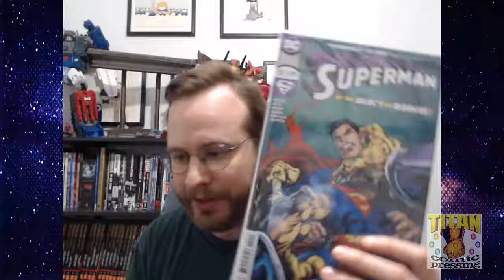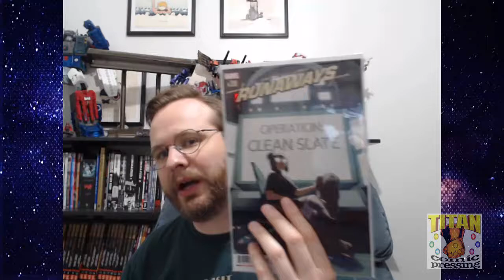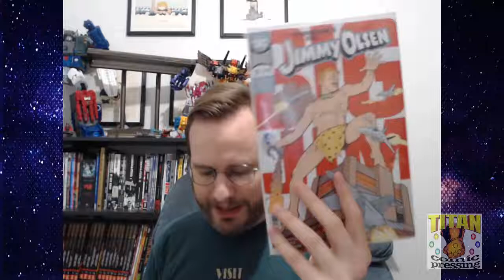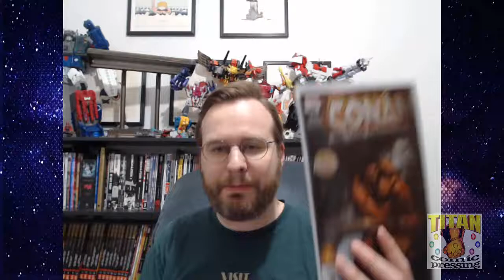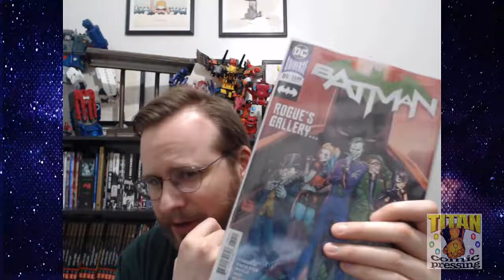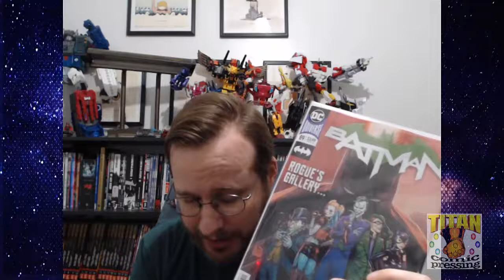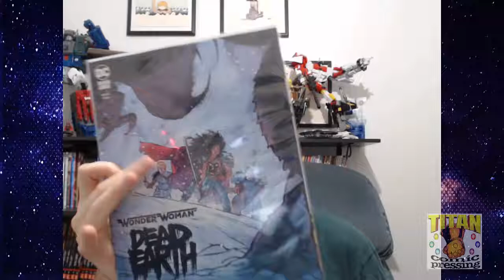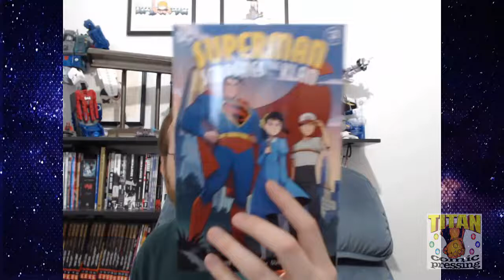TGIW! #15 - DC Exhaustion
DC is doing a lot of stuff right now in their titles...maybe too much. What do I mean? Find out here!